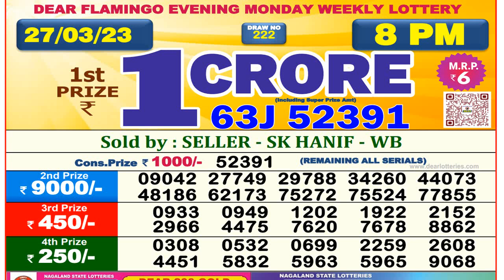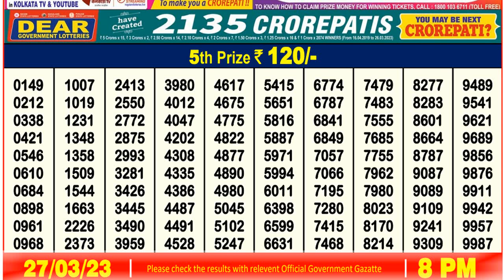Dear Lottery Sambad 8pm today 27/03/23 Nagaland State Lottery Result